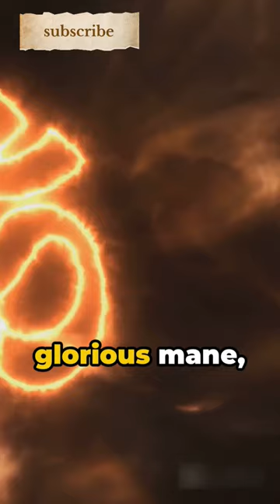Symbolism in the Lion's Mane - A Tapestry of Power, Courage, and Leadership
Embark on a cultural odyssey as we delve into the symbolic richness of the lion's mane across diverse traditions. This exploration unveils the intricate threads connecting this majestic feature to universal themes of power, courage, and leadership. Discover how different cultures weave narratives around the lion's mane, unraveling its profound significance as a symbol that transcends borders. From ancient myths to modern interpretations, this journey illuminates the shared understanding of the mane's representation and its enduring impact on our collective perceptions of strength, bravery, and authority.